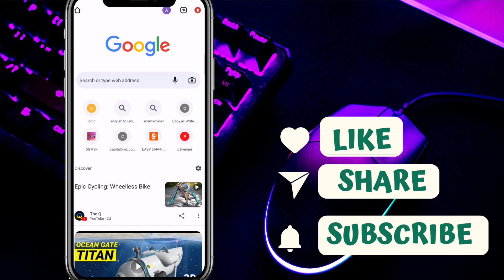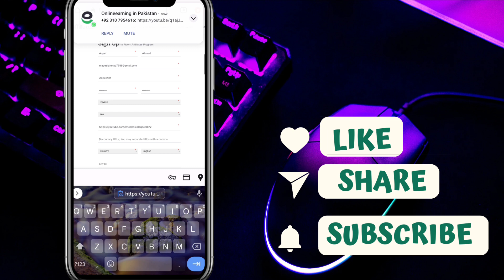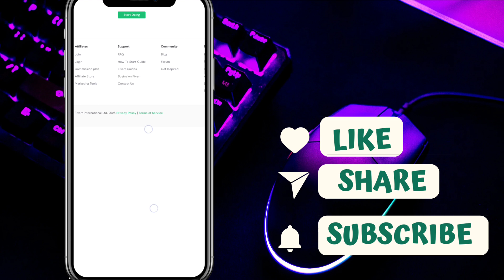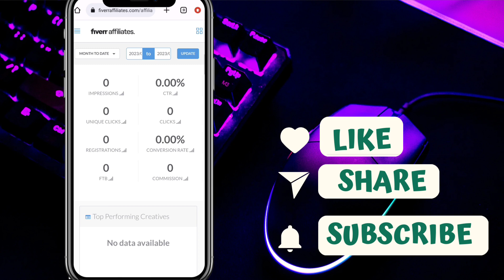How to create account on fiverr | earn money on/ fiverr in Pakistan 2023